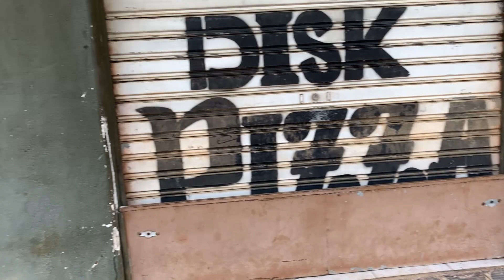Não Existem Dificuldades Para Quem Quer Trabalhar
Eu quero um dia poder ajudar os deficientes que mesmo com dificuldades ainda corre atrás do seu pão de cada dia, esse senhor precisa de uma carretinha para colocar nessa motorizada, compartilhe esse vídeo para o máximo de pessoas possível para que assim o canal possa ajudar a esse Sr, que Deus abençoe a todos amém 🙏 guarulhos youtuber zelitoateoinfinito Obrigado Senhor Jesus por mais um vídeo em meu Canal